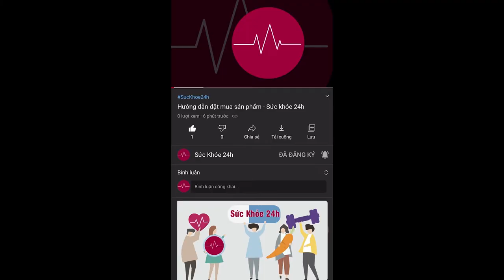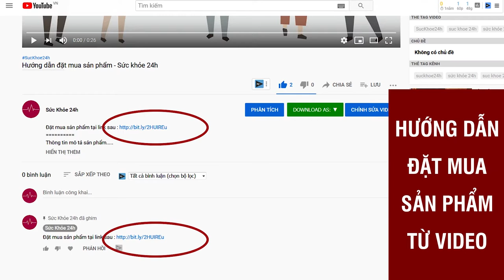Trường Xuân Vương Có Tốt Không ?Trường Xuân Vương mua ở đâu?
Trường Xuân Vương – Thuốc bổ thận tráng dương tăng cường sinh lý cho nam giới · Hỗ trợ tăng ham muốn. Hỗ trợ các vấn đề yếu sinh lý ở nam giới
Thực phẩm chức năng tăng cường sinh lý nam Trường Xuân Vương được bào chế ở dạng viên nhộng. Sản phẩm cũng được đánh giá cao trong việc cải thiện tình trạng xuất tinh sớm, yếu sinh lý và rối loạn cương dương ở nam giới. Với quy trình sản xuất nghiêm ngặt, đạt chuẩn quốc tế, cùng các nguyên liệu thảo dược lành tính.

Thực phẩm chức năng tăng cường sinh lý nam Trường Xuân Vương được nhiều chuyên gia khuyên dùng. Nhà máy sản xuất sản phẩm vinh dự đạt chuẩn GMP Quốc tế cũng như đảm bảo các tiêu chuẩn của Bộ Y tế. Do đó dễ hiểu khi Thực phẩm chức năng tăng cường sinh lý nam Trường Xuân Vương là sản phẩm rất tốt trên thị trường hiện nay, nhận được nhiều phản hồi tích cực từ khách hàng.

Thực phẩm chức năng tăng cường sinh lý nam Trường Xuân Vương được bào chế từ 100% thảo dược thiên nhiên lành tính, an toàn đối với người sử dụng, hầu như không gây ra tác dụng không mong muốn trên người sử dụng. Trong quá trình nghiên cứu không ghi nhận phản ứng phụ của sản phẩm. Tuy nhiên trong quá trình sử dụng, nếu bệnh nhân nhận thấy bất kỳ triệu chứng nào bất thường thì nên báo lại cho bác sĩ điều trị để được tư vấn và hướng dẫn điều trị phù hợp.

THÀNH PHẦN TRƯỜNG XUÂN VƯƠNG :
Sản phẩm Thực phẩm chức năng tăng cường sinh lý nam Trường Xuân Vương được làm từ 100% các loại thảo dược quý hiếm như: Dâm dương hoắc, Đỗ trọng, Tỏa dương, Ba kích,….Đây đều là các loại dược liệu đông y có tác dụng tăng thể lực, bồi bổ sinh lý. Cụ thể như sau:

- Dâm dương hoắc: Có vai trò tráng dương, ổn thận, giảm tình trạng di tinh, liệt dương, hiếm muộn, phong thấp, đau mỏi lưng gối.
- Đỗ trọng: Tăng sự hưng phấn cho hệ thống tuyến vỏ thượng thận, giảm cholesterol trong huyết thanh, lợi niệu.
- Ba kích: Bổ thận tráng dương, tăng cường sinh lý. Hỗ trợ giảm tình trạng mộng tinh, xuất tinh sớm ở đấng mày râu.
- Sâm cau: Hỗ trợ cho người bị yếu sinh lý, liệt dương, lưng lạnh. Tăng sức khỏe gân cốt.
- Tỏa dương: Hỗ trợ giảm chứng rối loạn cương dương, liệt dương, tăng chức năng sinh lý nam giới.
- Kỷ tử: Tăng số lượng tinh trùng và thời gian cương cứng. Cải thiện sức khỏe sinh lý.

CÔNG DỤNG CỦA SẢN PHẨM TRƯỜNG XUÂN VƯƠNG:
Với thành phần là các dược liệu quý cùng quy trình sản xuất nghiêm ngặt, Thực phẩm chức năng tăng cường sinh lý nam Trường Xuân Vương là “cứu cánh” của đấng mày râu trong chuyện chăn gối. Sản phẩm có tác dụng:

- Tăng cường sinh lý và bản lĩnh phái mạnh.
- Hỗ trợ cải thiện theo chiều hướng tốt hơn các vấn đề về sức khỏe sinh lý nam giới.
- Tăng số lượng, chất lượng tinh trùng, bổ thận tráng dương.
- Kéo dài thời gian trong mỗi cuộc “yêu”.
- Hỗ trợ thúc đẩy quả trình sản sinh hormone sinh dục nam Testosterone, bổ thận, tráng dương.
- Hỗ trợ làm chậm quá trình mãn dục ở nam giới trung niên
ĐẶT MUA NGAY
GIÁ 790.000VNĐ/Hộp